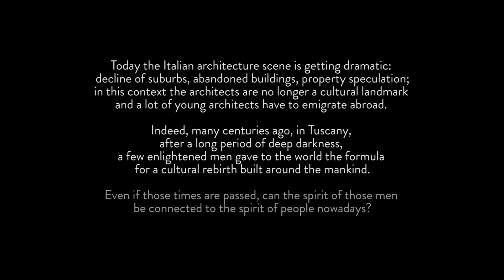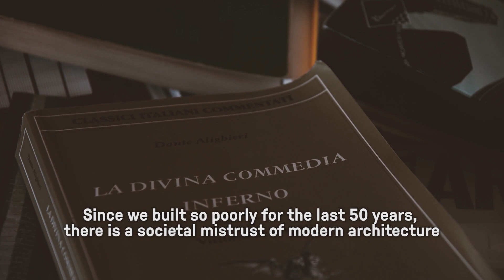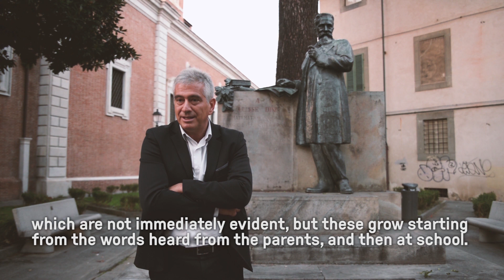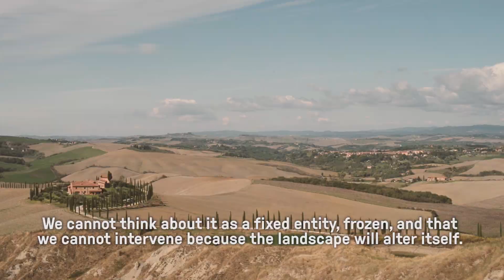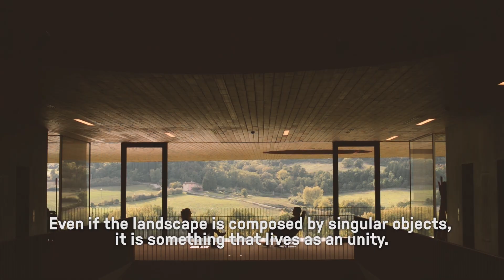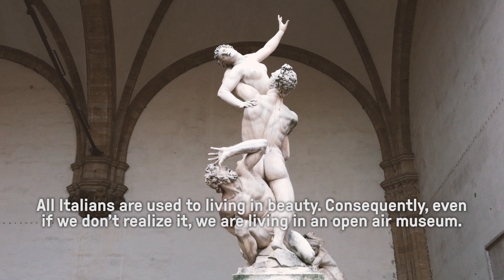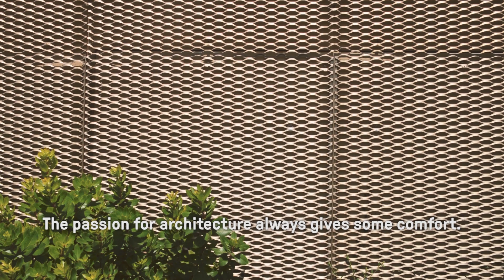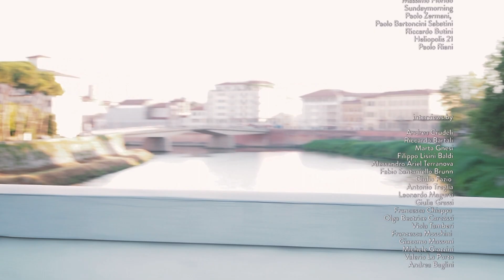TUSCANYNESS (2018) — A documentary on Tuscan Architecture [Eng/Chn Subs]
Tuscanyness is a nonprofit movie of 120g, a Cultural Association based in Pisa, Italy, founded by a group of young architects and engineers who share the same vision of a better future for their country.

TUSCANYNESS
Today the Italian architecture scene is getting dramatic: decline of suburbs, abandoned buildings, property speculation; in this context the architects are no longer a cultural landmark and a lot of young architects have to emigrate abroad.
Indeed, many centuries ago, in Tuscany, after a long period of deep darkness, few enlightened men gave to the world the formula for a cultural rebirth built around the mankind.
Even if those times are passed, can the spirit of Brunelleschi and Michelangelo be connected to the spirit of people nowadays?
Tuscanyness is a movie that tries to tell how this spirit of rebirth is still alive through the works and the words of architects both born and educated in the cultural atmosphere of Tuscany. In this enchanting Italian region the beauty is still a civil value, where is possible to experience the true need of establish an alliance with nature, or where is possible to live the unique opportunity to listen to the teachings of the past.

DIRECTED BY
Andrea Crudeli

WRITTEN BY
Andrea Crudeli, Riccardo Bartali, Marta Gnesi, Filippo Lisini Baldi

PHOTOGRAPHY
Alessandro Ariel Terranova, Fabio Santaniello Bruun, Aurelio Zarbo,
Riccardo Bartali, Giulio Fazio

AERIAL VIEWS
Alte Vedute

NARRATOR
Carlo Bernardini

ORIGINAL SOUNDTRACKS
Luca Battistini

PRODUCED BY
120g, University of Pisa, CESA Sas, CB Studio, Renato Lupetti

STARRING
Marco Casamonti, Fabrizio Rossi Prodi, Carlo Nepi, Augusto Mazzini, Leonardo Matassoni, MDU Architetti, Giuseppe Chigiotti, Claudio Nardi, Eutropia Architettura, Roberto Pasqualetti, Pietro Carlo Pellegrini, Salvatore Re, Massimo Fiorido, Sundaymorning, Paolo Zermani, Paolo Bertoncini Sabatini, Riccardo Butini, Heliopolis 21, Paolo Riani

TRANSLATION BY
Giovanna Zuliani, Lorenzo Ciancarini, Olga Beatrice Carcassi, Marco Dietrich, Nadia Hoffman, Bill McKenna (Eng) ; Collin Chen (Chn)

INTERVIEWS BY
Andrea Crudeli, Riccardo Bartali, Marta Gnesi, Filippo Lisini Baldi, Alessandro Ariel Terranova, Fabio Santaniello Bruun, Giulio Fazio, Antonio Treglia, Leonardo Magursi, Giulia Grassi, Francesca Chiappa, Olga Beatrice Carcassi, Viola Tamberi, Francesca Moschini, Giacomo Massoni, Michele Grazzini, Valerio Lo Porto, Andrea Baglini

EDITING
Alessandro Ariel Terranova, Andrea Crudeli

AUDIO EDITING
Daniele Fasoli

SOUNDTRACKS
Luca Battistini - Obrigado, Luca Battistini - Peniche, Rugo - Co(i)libri